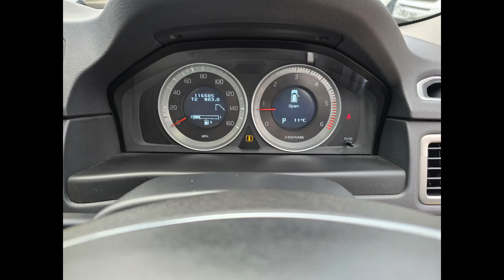AKI3AOA Volvo V70 2.4 D5 SE Lux 5d with 212 bhp in Grey on 116,000 miles + Stills 4K